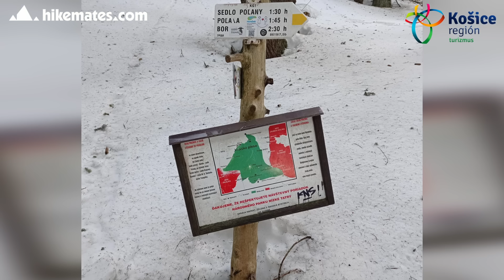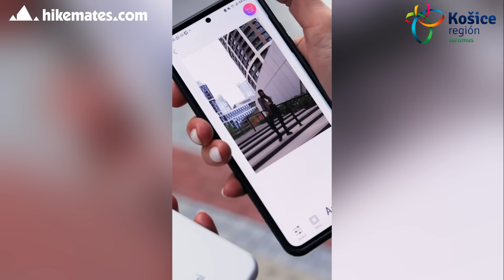Ako si užiť prírodu a nezničiť ju - záznam podujatia Hikemates večer o horách a ľuďoch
Cestovný ruch a turistika sama o sebe je spojená s cestovaním za zážitkami, navštevovaním nových miest, ale aj tých, ktoré dôverne poznáme. Ako si užiť prírodu a nezničiť ju, ako sa správať na horách tak, aby sme ich zachovali aj pre budúce generácie? Aj o tom sme diskutovali s horským vodcom Michalom Gerčákom, riaditeľkou organizácie Košice Región Turizmus Lenkou Vargovou Jurkovou, a riaditeľom Správy Národného parku Nízke Tatry Marekom Kuchtom v prvom diskusnom paneli na podujatí Hikemates večer o horách a ľuďoch, ktoré sa konalo 1.6. v košickej Tabačke.

Hikemates večer o horách a ľuďoch podporili:
Košice Región Turizmus
Kofola
SPP
Canon
Rozlomity Sport

Projekt realizovaný s finančnou podporou Ministerstva dopravy Slovenskej republiky. Viac o návšteve Slovenska